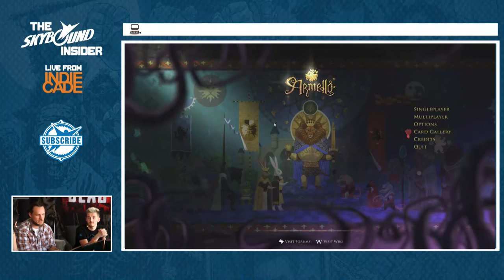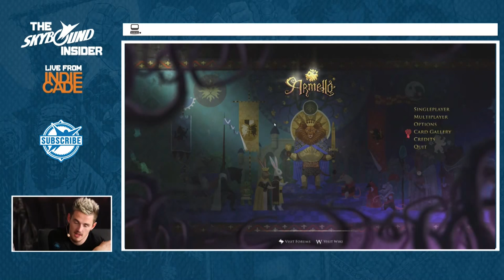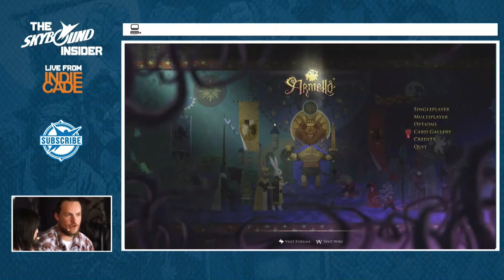Game of Thrones...with Animals?! - Armello w/ TheSyndicateProject!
Erika Ishii of Geek & Sundry sits down with Armello Developer Trent Kusters as Tom Cassell aka TheSyndicateProject, Darin Ross Creator of Superfight, and Skybound's own Kewk face off to win the throne!

Thanks so much to Erika Ishii of Geek & Sundry for hosting and Tom TheSyndicateProject and Darin Ross for joining us! Make sure to check out their stuff:

IndieCade is an international juried festival of independent games. IndieCade is known as "the video game industry's Sundance" where independent video game developers are selected to screen and promote their work at the annual festival. In 2009, IndieCade launched a conference track featuring classes, panels, workshops, and keynotes. The conference has since become a major attraction for indie developers and others in the industry.

Have you played Armello? Are you into video game versions of table top games? Do you think you'd be capable of defeating Tom syndicate in a head to head battle for the throne of Armello?! WE WANT TO KNOW EVERYTHING!

Welcome to the Skybound Insider (LIVE!). The Skybound Insider is  our way of bringing you inside of the creator's process - we're going to talk to actors, writers, composers, online personalities, comic book artists, game developers, chefs and really anyone creating amazing things and dive deeper into their process, why they do what they do, how they do it, and why they love it - and we may play some video games in the process.